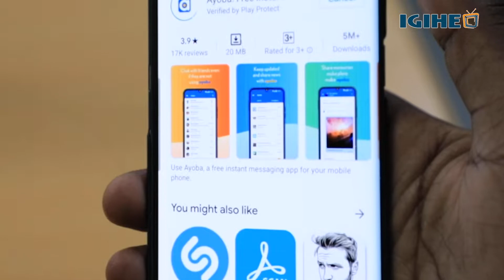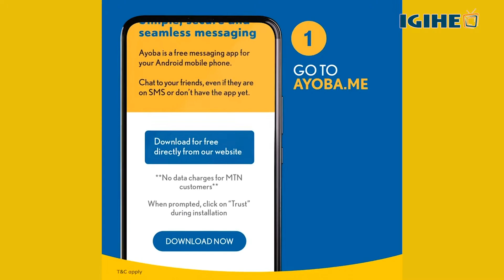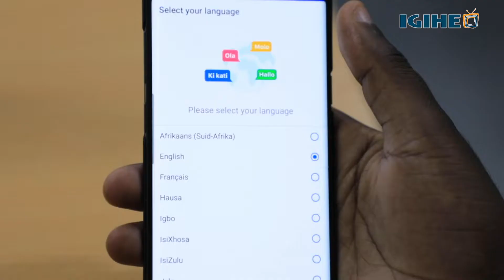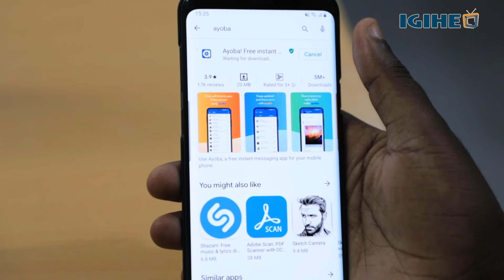Iby’ingenzi kuri ‘Ayoba’ ya MTN igufasha kohereza ubutumwa, kumenya amakuru no gukina games ku buntu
‘Ayoba’ ni application ifasha abakoresha  umuyoboro wa MTN kohererezanya ubutumwa bugufi, ubutumwa bw’amajwi, amashusho cyangwa inyandiko, gusoma amakuru no gukina imikino yo kuri telefoni ‘games’ ku buntu.